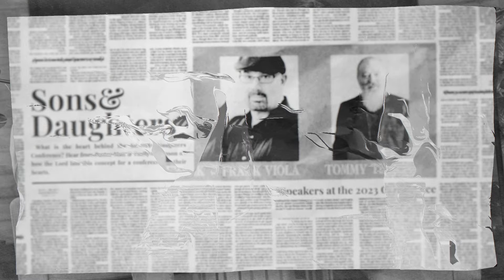What is Sons & Daughters Conference? | Pastor Matthew & Emily Stevenson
Check out today's video to hear more from Pastor Matt & Emily Stevenson about the heart behind the 2023 Sons & Daughters Conference. Seating is limited and spots are filling up quickly, so be sure to register NOW! See you November 9th-11th, 2023.

ABOUT SONS & DAUGHTERS:
"Sons and Daughters Conference is a gathering for Pastors, Ministry Leaders, Marketplace Ministers, those passionate about discipleship, and Young Adults/Youth aimed at empowering those passionate about Christ and His mission to expand His Kingdom in the earth. My wife and I have been blessed throughout our lives by Mothers and Fathers of the faith that have poured into us sage wisdom and counsel that has catapulted us into seasons of blessing, while also helping us navigate seasons of difficulty or loss. Through simple interactions we have had paradigm shifts resulting in realignment with Christ’s purposes when we couldn’t see the way forward. Sometimes resulting from one phrase from a 30 minute conversation.
While praying about how we could help others experience this same exchange of anointing, we felt released by Holy Spirit this year to get church leaders of all stripes and those that feel the call of Jesus for ministry to be in the same room with our Spiritual Fathers, Mothers and  Mentors. Thus, the birth of the Sons and Daughters Conference 2023! You will not want to miss this incredible opportunity to be impacted from those who have impacted us! We pray you’ll invest in yourself, your staff and your young adults and join us Nov. 9th-11th. We love you!” -Pastors Matt and Emily Stevenson